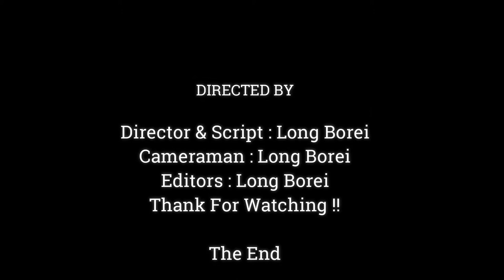Ok.!! Brother Rolex Let's Go | Sok & Rolex Wants A Best Friends ,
Dear all Value Visitor, This Videos We Want To Show You About ,Ok.!! Brother Rolex Let's Go | Sok & Rolex Wants A Best Friends ,